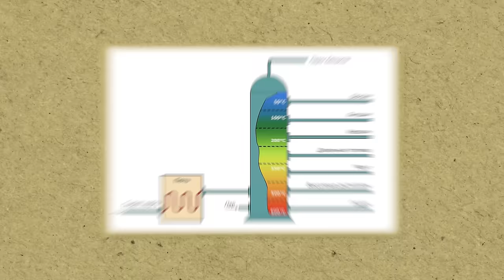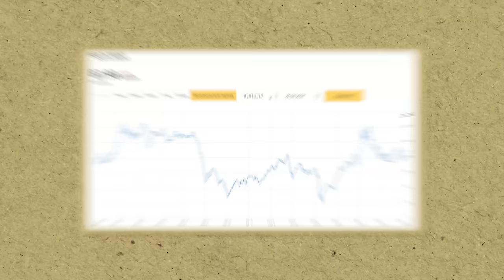ПОДОРОЖАНИЕ бензина НЕМИНУЕМО! / Почему в России такие ВЫСОКИЕ цены на БЕНЗИН?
В последнее время цены на бензин в России продолжают расти, и это вызывает беспокойство у многих из нас. В этом видео я объясню, почему подорожание бензина кажется неминуемым и какие факторы влияют на установление таких высоких цен

Досмотрите видео до конца и узнаете, почему бензин в России такой дорогой, какие причины влияют на рост цен на топливо и почему бензин в России продолжает дорожать и дорожать с каждым годом.

На нем вы найдете, как начать инвестировать начинающему, что будет с экономикой России в 2024 году и что будет с курсом доллара к концу 2024 года.

А какие другие неочевидные причины повышения цен на бензин видите вы? Поделитесь в комментариях!

00:00 - Почему продавать бензин в России не выгодно?
01:52 - Движение цены на нефть
02:48 - Демпфер
04:21 - Что будет с ценами на бензин в России?